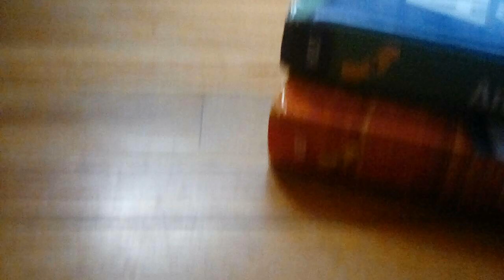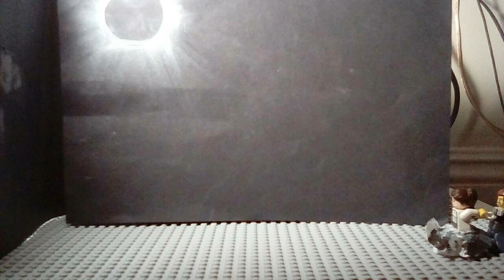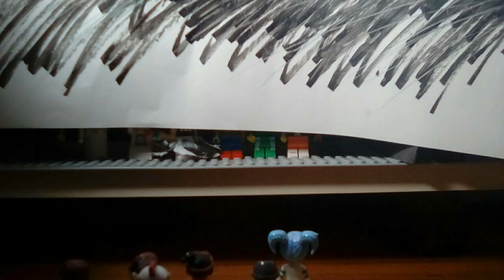Lego Eurydice Opera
Based on Eurydice Opera by Matthew Aucoin
which was created from the play Eurydice by Sarah Ruhl